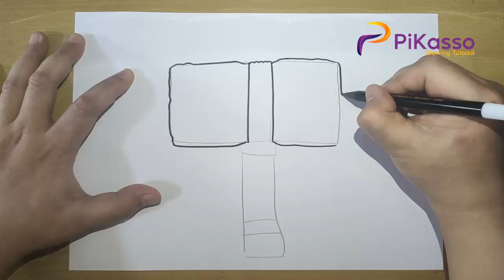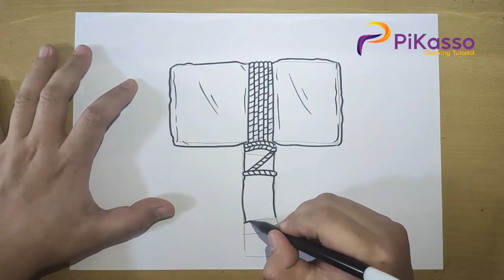How to Draw a Stone Mallet Easy step by step